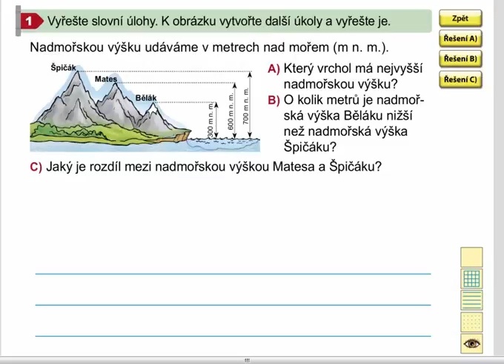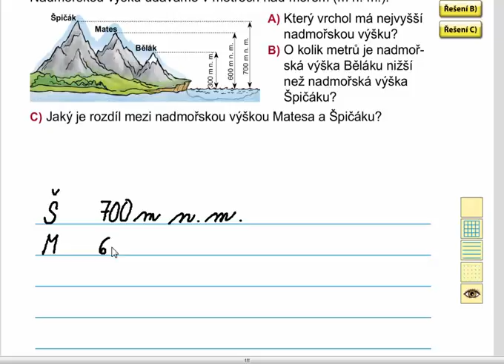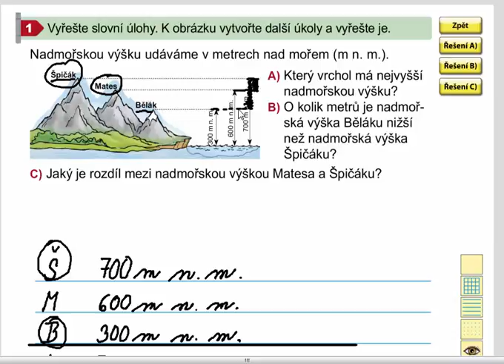Sčítání a odčítání po stovkách (slovní úlohy), Matýskova matematika 8. díl, strana 8, cvičení 1